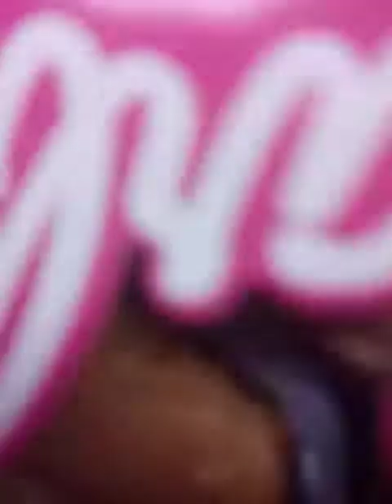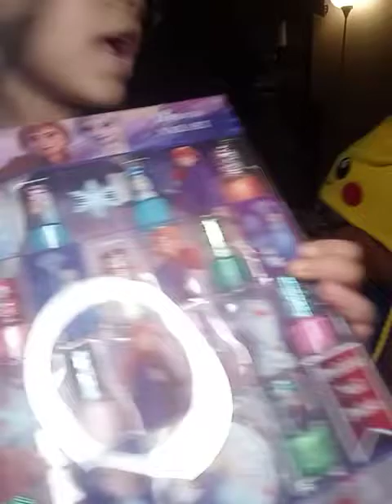Merry Christmas 🌲🌲🌲 from my family to yours